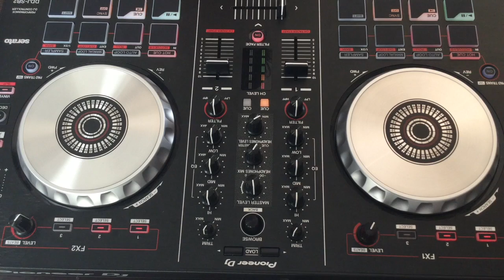summer love R&B HIPHOP mix with pioneer ddj sb2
summer love ad 22 31 (break reform remix) solar apple earthquake
summer love yvette michele
summer love stevie hoang
summertime love charlie
summer love dj hokuto
I love cali (in the summertime) roscoe
summer time love m-flo